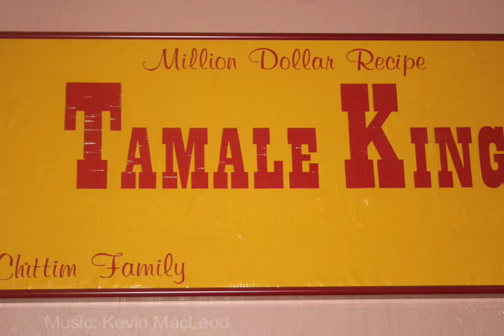Tamale King Restaurant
Family atmosphere dining located in Buchanan Dam, close to Marble Falls and Burnet in the heart of the Hill Country. Experience the flavors of New Mexico in a unique decor.